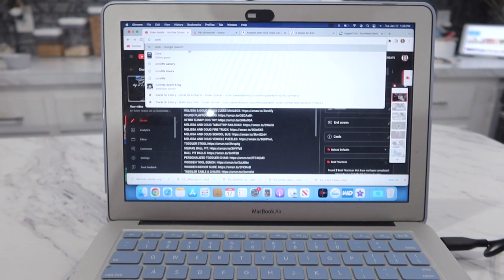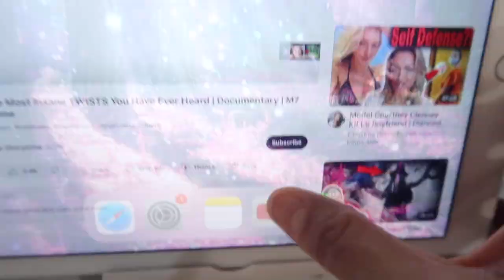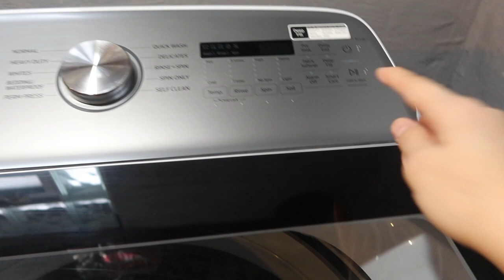SAHM OF A BABY + TODDLER | OUR AFTERNOON ROUTINE | TIPS FOR MANAGING A HOUSEHOLD WITH KIDS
I hope you guys enjoy this afternoon routine of myself as a sahm with my two kids. I’ve also included multiple tips on how I manage my household and help everything run smoothly with as little stress as possible. I hope you can take something away from this video because I think it will be very beneficial to a lot of moms or just people in general who want help managing their home!

UNFLAVORED PROTEIN POWDER
FIRE HOUSE TOY

CLEANING:

SHARK CORDLESS PET HAIR STICK VACUUM
HANDHELD VACUUM

BABY ITEMS:

CARSEAT CAMERA MONITOR
BABY RIBBED LEGGINGS (MUST HAVE!!)
RAINBOW MUSLIN BLANKET
BABY SWING/BOUNCER
TRAVEL CHANGING PAD
STRETCH BABY SLING
BOHO BOPPY COVER
SIDE SLEEPER BASSINET
WEIGHTED WIPES DISPENSER
PORTABLE DIAPER CADDY
DRESSER CHANGING PAD
CAR SEAT COVER
LEOPARD PRINT SWADDLE
BOHO FRINGE MUSLIN BLANKET
MUSLIN BURP CLOTH
GOLD CURTAIN ROD
MUSLIN BABY LOUNGER
PORTABLE SOUND MACHINE

PLAYROOM:

MELISSA & DOUG BLUES CLUES MAILBOX
ROUND PLAYROOM RUG
SQUARE BALL PIT
BALL PIT BALLS
PERSONALIZED TODDLER CHAIR
WOODEN TOOL BENCH
WOODEN INDOOR SLIDE
TODDLER TABLE & CHAIRS
4-PIECE SOFT FOAM CORNER CLIMBERS
ZEBRA SHADES

BEDROOM:

WHITE FAUX LEATHER BED FRAME
BOHO TASSEL COMFORTER SET
LEOPARD ROCKING CHAIR

LIVING ROOM:

TODDLER TRAMPOLINE
GRAY FUR ON COUCH
BLUE THROW BLANKET
COUCH PILLOW COVERS

KITCHEN:

BLACK DELTA KITCHEN FAUCET
ONYX GRANITE BLACK KITCHEN SINK
KITCHEN SINK LIGHT
KITCHEN ISLAND LIGHT

DINING ROOM:

DINING ROOM TABLE
DINING ROOM AREA RUG
DINING ROOM LIGHT FIXTURE
CLEAR DAYLIGHT LIGHT BULBS

CANON G7X MARK III
MIC CAMERA MOUNT
SOFTBOX LIGHT